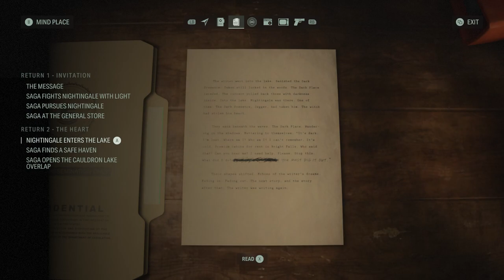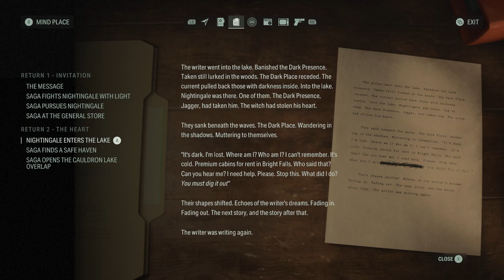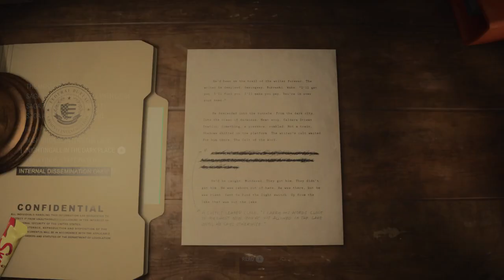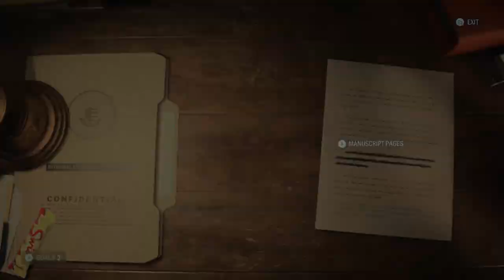Let's Play Alan Wake II 012 - Wide Awake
Now that we know what we're doing, we must give the Heart to the Witch, open the Threshold, and confront Nightingale. But will we even be able to kill this undead abomination?